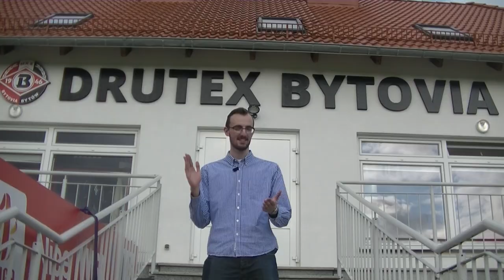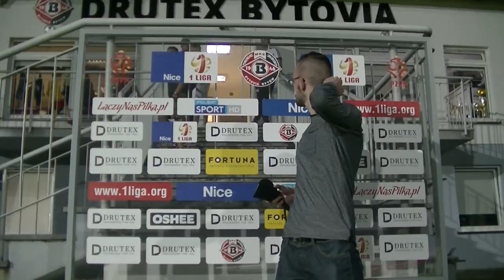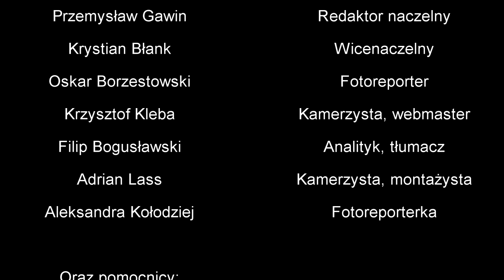BYTOVIAHPU.PL 2012-2017 | Pożegnanie na wesoło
Po 5 latach kończymy naszą działalność. Dziękujemy wszystkim, którzy byli w jakikolwiek sposób zaangażowani w projekt bytoviahpu.pl!